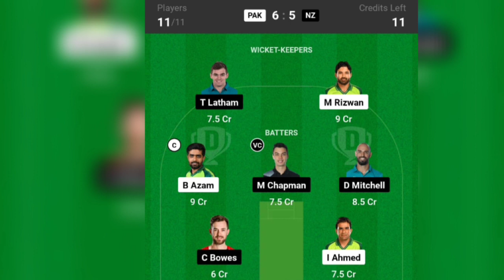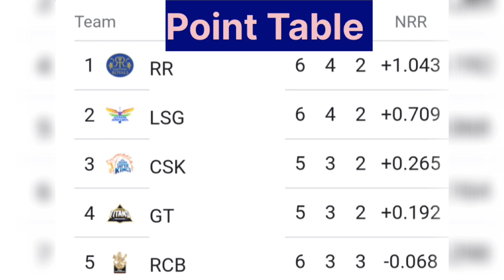IPL 2023 Match 30: LSG vs GT who will win today's match | कौन जीतेगा?earnmoneyonline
video contains..

LKN vs GT 30th T20 IPL Match Dream11,
LKN vs GT dream11 Prediction,
LKN vs GT , GT vs LKN,
today ipl match dream11 team,
LKN vs GT dream11 today,
LKN vs GT dream11 2023,
Lucknow Super Giants
 vs Gujarat Titans
Lucknow Super Giants
 vs Gujarat Titans
Match, T20, IPL
LSG vs GT, GT vs LKN 2023,
today Match Dream11 ,
LKN vs GT, GT vs LKN 2023,
today Match Dream11,
T20 IPL 2023
LKN vs GT Dream11 Team
LKN vs GT dream11 T20 IPL
dream11 lkn vs gt
LKN vs GT dream11 today match
LKN vs GT dream11
dream11 lkn vs gt t20 ipl 2023
LKN vs GT dream11 30th T20 IPL Match
LKN vs GT d11 Team
LKN vs GT dream11 30th T20 IPL 2023
LKN vs GT dream11 ipl
LSG vs GT dream11 team today
LKN vs GT 2023 d11

Dream11 Team
Dream11.com
Dream11 Teams,
Fantasy News,
Fantasy Experts,
Fantasy Videos,
IPL2021 Dream11IPL2021

Perfect Win
dream11
Dream11 Tip